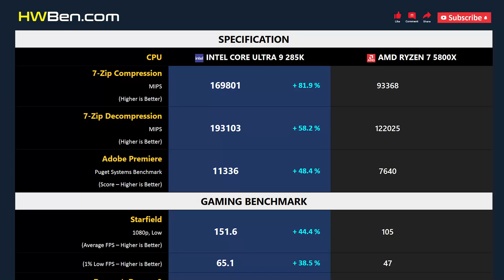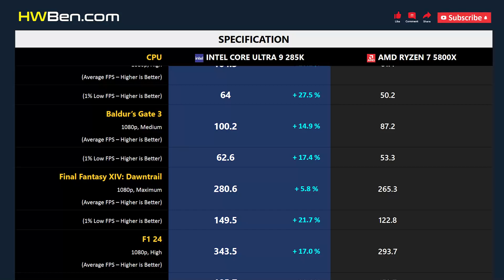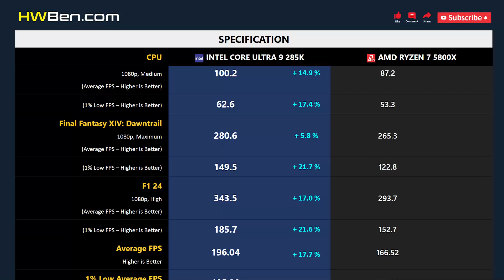CORE ULTRA 9 285K vs RYZEN 7 5800X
Intel Core Ultra 9 285K vs AMD Ryzen 7 5800X - Apps & Games

APPLICATION BENCHMARK
1. Blender
2. 7-Zip
3. Adobe Premiere

GAMING BENCHMARK
1. Dragon’s Dogma 2
2. Baldur’s Gate 3
3. Final Fantasy XIV
4. F1 24
5. Starfield